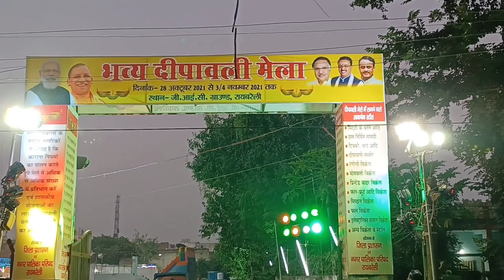रायबरेली शहर में लग गया दिवाली महोत्सव || 28 अक्टूबर से 5 नवंबर तक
रायबरेली शहर में लग दिवाली महोत्सव